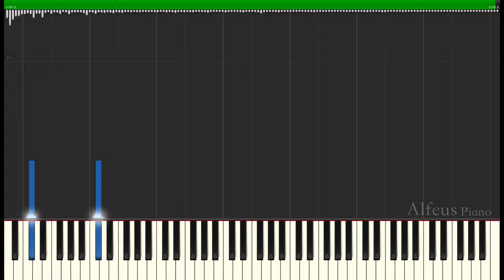THE CIRCLE OF LIFE/Nants' Ingonyama (OST. The Lion King) | Piano Version TUTORIAL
I just watched it and even though I already knew the storyline, I was still amazed, especially the first scene when this song was sung.

This is my special piano version of The Circle of Life
Original composed by Elton John
Lyrics by Tim Rice
Artist : Lindiwe Mkhize, Lebo M.
Original score composed & arranged by Hans Zimmer

Hope you enjoy my piano interpretation for this song!
Happy listening! Happy Learning! and God bless you!

I use a program called Synthesia to make tutorial videos like this video